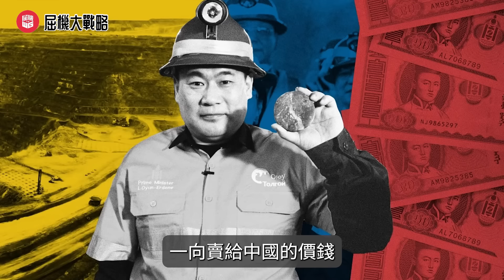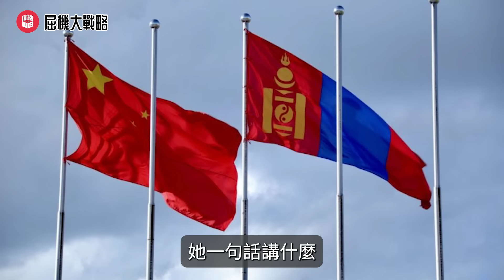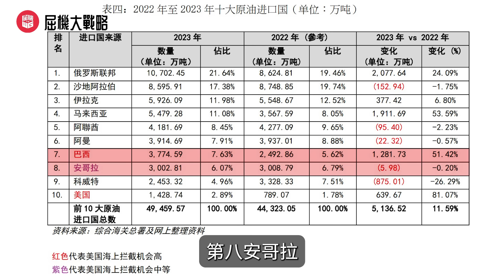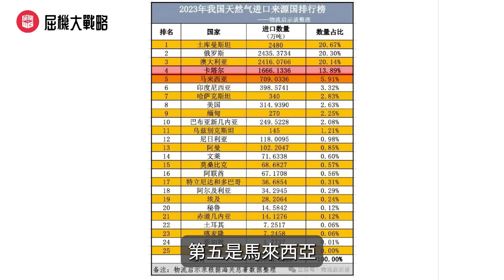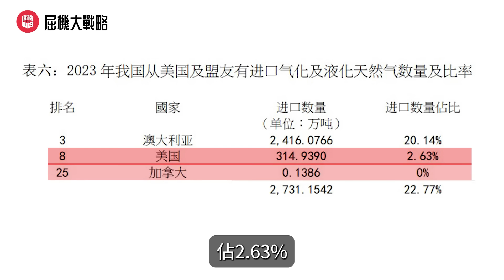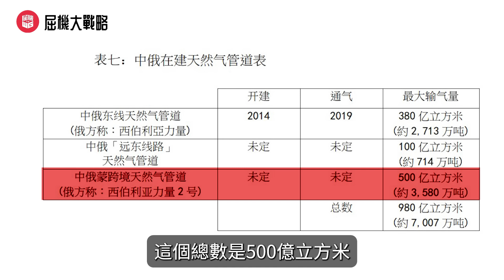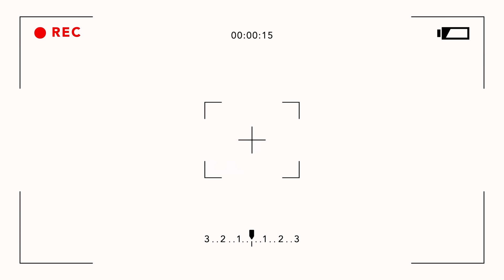普京為中國以身犯險訪蒙古，蒙古國得寸進尺想要天津港！｜俄羅斯能源布局，最終會否繞道蒙古？｜蒙古國為何沒有一面倒向美國？【屈機大戰略 EP12】